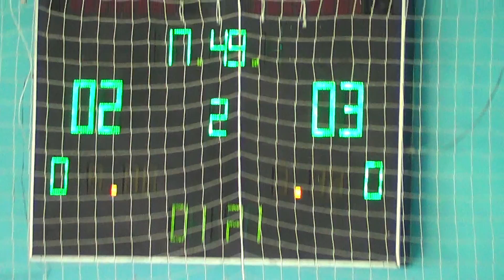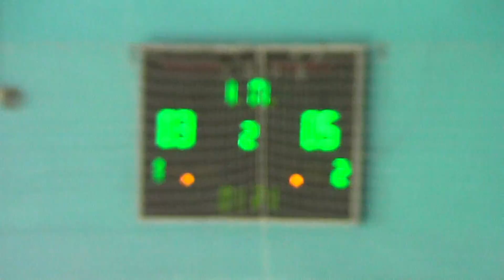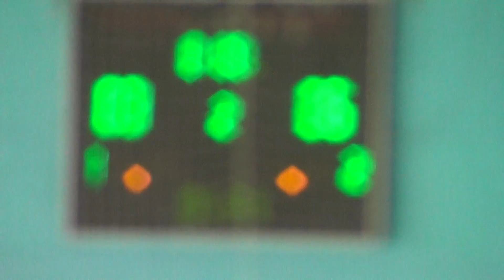10 ITeam – Работнички